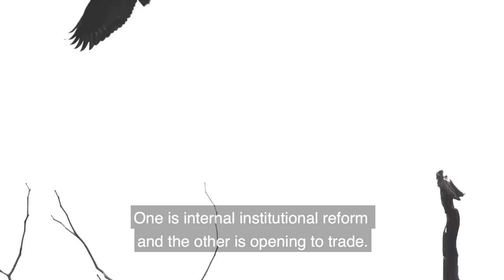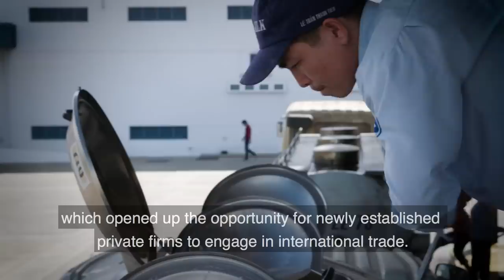Vietnam Rising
Opening up to trade and reforming the economy has helped Vietnam lift 40 million people out of poverty over the last three decades. Find out why -- and how -- the Vietnamese people managed this remarkably fast transition from low-income to middle-income status. Mdm. Nguyen Thi Hong, Deputy Governor of Vietnam’s Central Bank, tells the story.